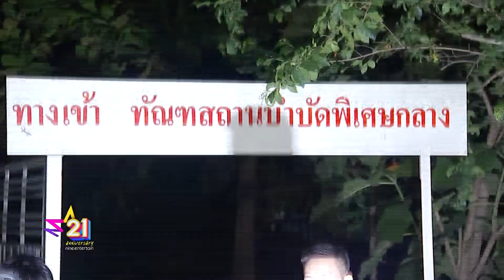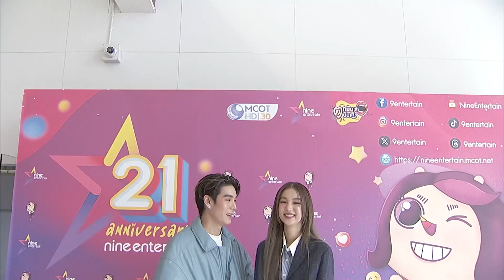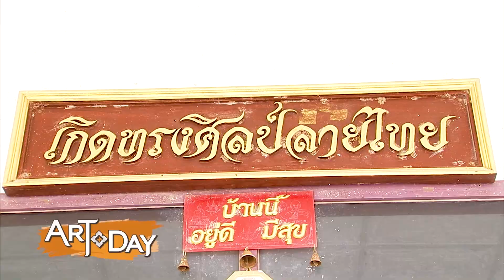รายการไนน์เอ็นเตอร์เทน 25 ต.ค. 2566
-พร้อมหน้าพ่อ-แม่-ลูก “แพท” โพสต์ภาพ “เบนซ์” หลังได้รับอิสรภาพ
-“เบนซ์” ลั่น เวลาที่เสียไปใครจะรับผิดชอบ ไม่มีโอกาสได้เลี้ยงลูกเลย
-“ณเดชน์” รับกลัวผีมาก แต่ใจสู้ รับบทนำ “ภ.ธี่หยด”
-อายุ 34แล้วนะ!!! “อาเล็ก” รับคิดเรื่องแต่ง “โบว์”
-“แอม-เสาวลักษณ์” เผยป่วยโรคแพนิคตื่นกลัวเวทีมา 30
-Artoday : “แกะสลัฆ้องมอญ” งานศิลคู่แผ่นดินแก่การสืบสาน